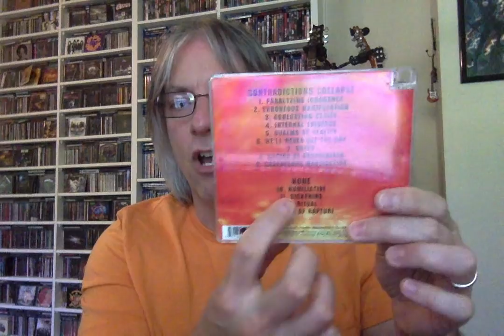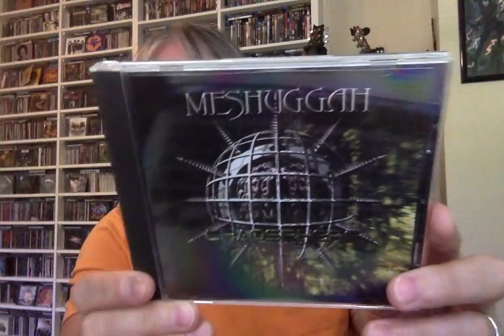Ranking the Studio Albums: Meshuggah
Join Pete Pardo as he ranks the full-length studio albums of Swedish progressive extreme metal act Meshuggah.